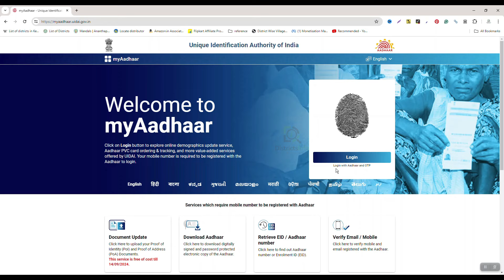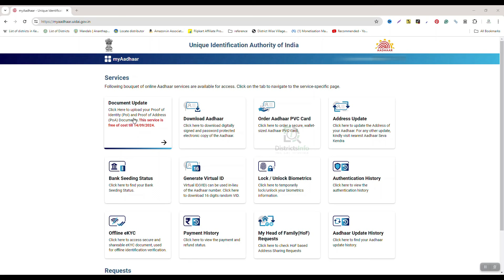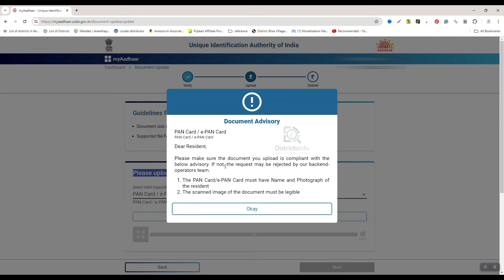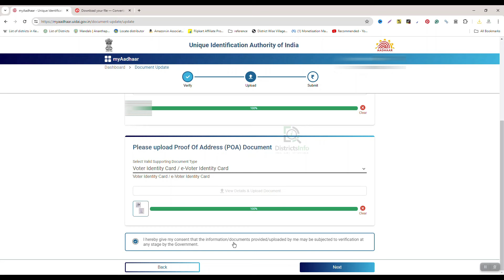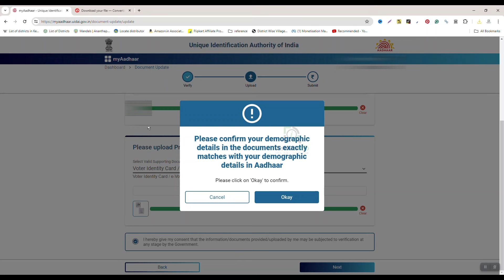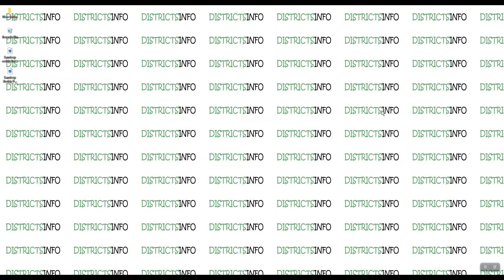Aadhaar Documents Update Online In Telugu || How To Update Aadhaar Documents From UIDAI Portal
Aadhaar Documents Update Online In Telugu || How To Update Aadhaar Documents From UIDAI Portal: Here, We Have Shown "Aadhaar Documents Update Online In Telugu || How To Update Aadhaar Documents From UIDAI Portal"

Enable push notifications so you never miss the latest news.

Districtsinfo is a Telugu YouTube channel that we provides the latest information on government schemes, unboxing videos, jobs, tech videos, computer tips, district information, and much more.